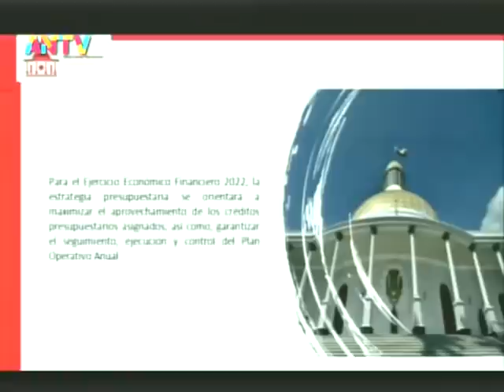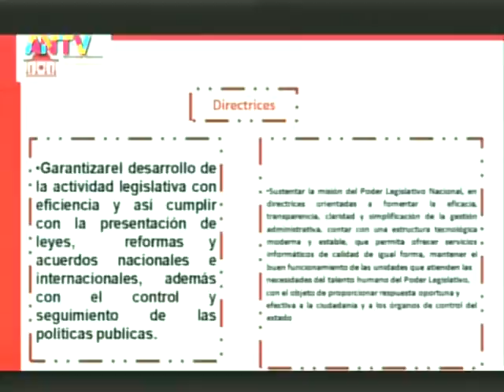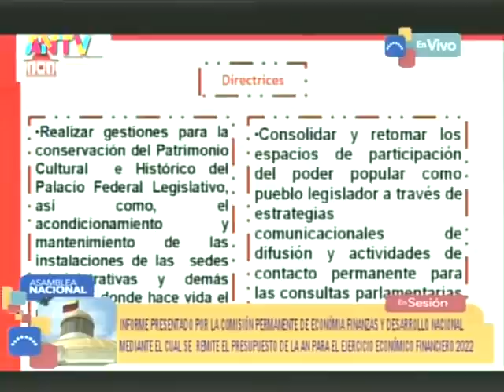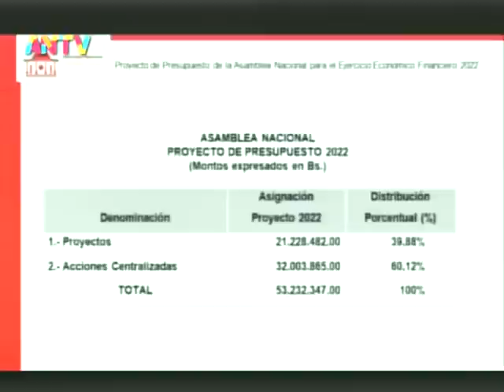Asamblea Nacional de Venezuela, sesión completa del 14 diciembre 2021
Sesión de la Asamblea Nacional de Venezuela, desde el Palacio Federal Legislativo en Caracas, este 14 de diciembre de 2021. Puntos tratados

-Segunda discusión del Proyecto de Ley de Presupuesto para el Ejercicio Económico Financiero 2022.
-Segunda discusión del Proyecto de Ley Especial de Endeudamiento Anual para el Ejercicio Económico Financiero 2022.
-Primera discusión del Proyecto de Ley Aprobatoria del Acuerdo Marco de Cooperación en el sector Energético entre Venezuela y Trinidad y Tobago.
-Primera discusión del Proyecto de Ley de la Comisión para la Garantía de Justicia y Reparación de las Víctimas de Delitos contra los Derechos Humanos.
-Primera discusión del Proyecto de Ley Especial sobre los Delitos de Genocidio, Lesa Humanidad y Crímenes de Guerra.

Bitcoin: 16zae5LZZNU7e8wwAKZXSEVo7bP2xZ1KwC

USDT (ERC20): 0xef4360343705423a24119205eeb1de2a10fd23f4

Petros: PFfDUW3cj1WD7cUPYg9MK2EtgG5nUgVzuc